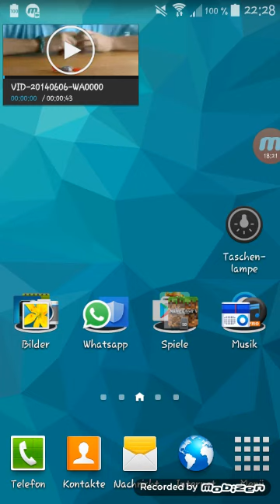Clash royal tutorial Friedhof Zauber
ist ein Link von Mylinhs Musikworld
Euer Kanal Zocker HD